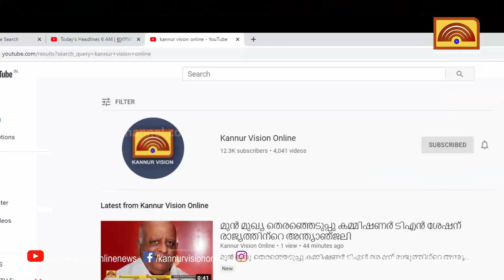പാനൂരിൽ കോൺഗ്രസ് നേതാവിനെ അക്രമിച്ച സംഭവം:6 ആർഎസ്എസ് പ്രവർത്തകർക്കെതിരെ കേസ്